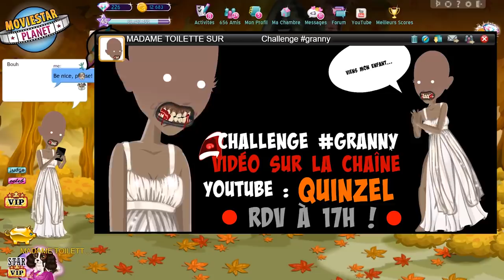ELLE ARRIVE SUR MSP ! CHALLENGE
Merci à Aninca pour le montage !! :D

💌 Boîte Postale 💌
Laurent Muratot
7 rue du 4 septembre
57280 Maizières-Lès-Metz